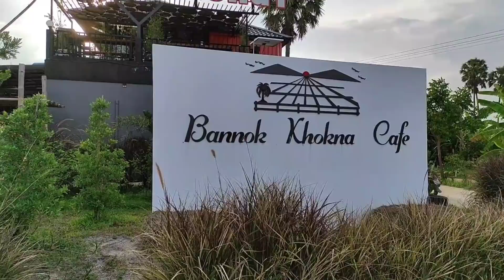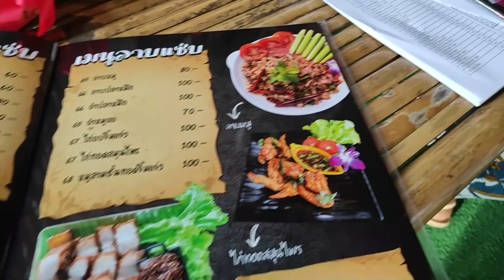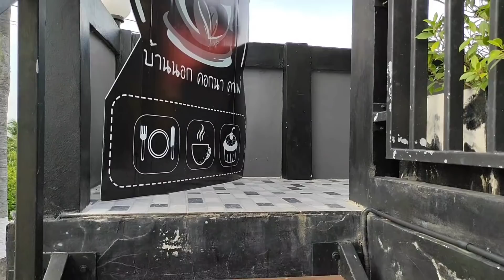Ein Geheimtipp in der Natur - Essen und Relaxen in Thailand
Ein kleiner Geheimtipp in der Natur von Thailand in der Provinz Petchaburi. Das Bannok Khokna Cafe, welches auf einem Reisfeld gebaut wurde und eine wunderschöne Atmosphäre bietet. Das Essen hat mich beinahe vom Stuhl gehauen, sehr köstlich und mit gaaaaanz viel Liebe gemacht. Ein wunderbarer Ort für ein Cafe oder ein leckeres Essen in der Natur Thailands.

Wo wir waren: บ้านนอกคอกนา คาเฟ่ เพชรบุรี

Wir machen Videos aus unserem täglichen Leben in Thailand.